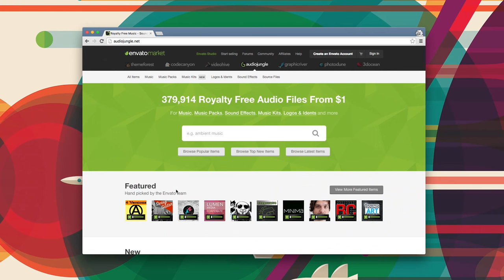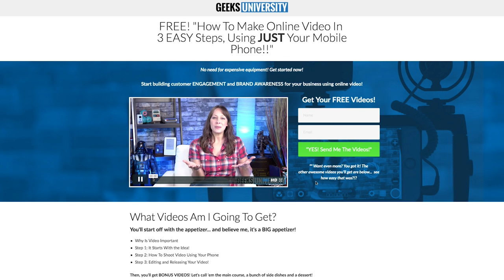Copyrighted Music on Facebook?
Can you use copyrighted music on Facebook Video? That's today's Q&A!